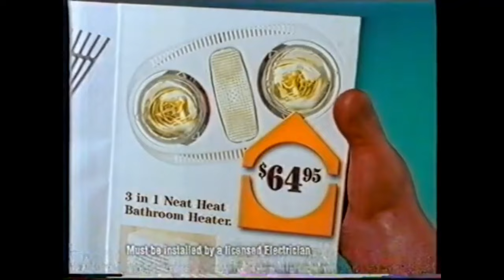Home Hardware Homemaker Sale 2003